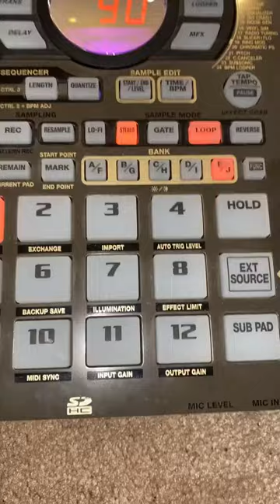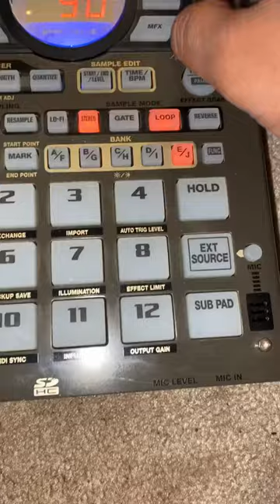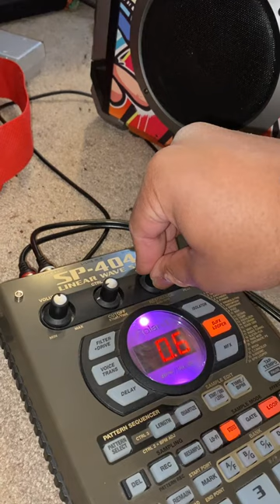Quick 404 Day Beat 2023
It’s 404 Day, so I recorded a quick video with my 404 with a beat i made a minute ago. It’ll come out someday. The 404 is a pretty dope sampler, for real tho.